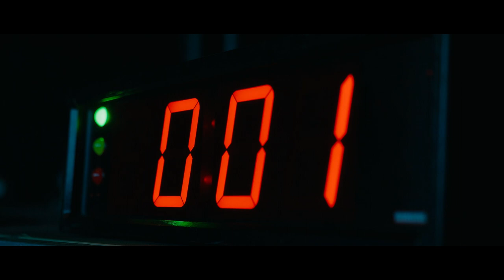2022 유사나코리아 킥오프 셀레브레이션 - 하이라이트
2022년 한번 더!
유사나코리아의 새로운 출발!
킥오프 셀레브레이션의 생생한 현장을